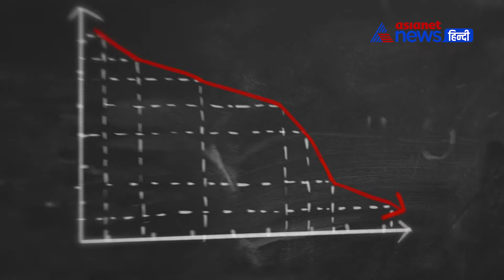भारतीय अर्थव्यवस्था को लेकर चिंतित है आईएमएफ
अंतर्राष्ट्रीय मुद्रा कोष (इंटरनेशनल मॉनेटरी फंड) ने भारत की आर्थिक मंदी को लेकर चिंता जताई है और देश की आर्थिक स्थिती दुरूस्त करने के लिए कदम उठाने का आह्वान किया है। अपनी वार्षिक समीक्षा रिपोर्ट में आईएमएफ ने पाया कि, खपत और निवेश और टैक्स रिवेन्यू (कर राजस्व) में गिरावट ने भारत की दुनिया में सबसे तेजी से बढ़ती अर्थव्यवस्थाओं पर ब्रेक सा ल9गा दिया है।